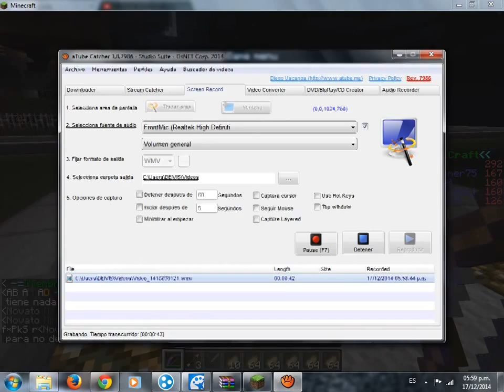Minecraft server 1 5 2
minecraft
minecraft song
minecraft stampylongnose
minecraft hunger games
minecraft mods
minecraft animation
minecraft herobrine
minecraft survival island
minecraft trolling
minecraft parody
minecraft song
minecraft stampylongnose
minecraft hunger games
minecraft mods
minecraft animation
minecraft herobrine
minecraft survival island
minecraft trolling
minecraft parody
minecraft xbox 360
minecraft animation
minecraft attack of the b-team
minecraft animation monster school
minecraft adventure time
minecraft atlantic craft
minecraft asfjerome
minecraft amy lee 33
minecraft animation slamacow
a minecraft parody
a minecraft tale
a minecraft movie
a minecraft christmas
a minecraft convention is as awkward as you think
a minecraft
minecraft bajan canadian
minecraft building ideas
minecraft building
minecraft battle dome
minecraft best house
minecraft batman
minecraft battle
minecraft building a house
minecraft bajan canadian hunger games
minecraft boss battle
b minecraft
mattyb minecraft
big b minecraft
attack of team b minecraft
scp 087 b minecraft
sxediob minecraft
team b minecraft
minecraft crazy craft
minecraft city
minecraft comes alive
minecraft captainsparklez
minecraft cops and robbers
minecraft castle
minecraft christmas
minecraft challenge
minecraft clash of clans
minecraft creeper
c minecraft
prayer in c minecraft parody
naruto c minecraft server
minecraft diamond minecart
minecraft dantdm
minecraft dinosaurs
minecraft dumb and dumber
minecraft don't mine at night
minecraft dragon
minecraft dubstep
minecraft diamond
minecraft download
minecraft dantdm mods
d minecraft
canon in d minecraft
2d minecraft
d and d minecraft survival
pachelbel canon in d minecraft
enterprise d minecraft
d and d minecraft adventure
sun d minecraft
rap de minecraft
minecraft elevator
minecraft ender dragon
minecraft enchanted
minecraft enderman
minecraft easter eggs
minecraft etho
minecraft explodingtnt
minecraft ethan
e minecraft
xbox 360 e minecraft
how to install project e minecraft
enterprise e minecraft
moto e minecraft
motorola moto e minecraft
rap de minecraft
minecraft five nights at freddy's
minecraft factions
minecraft funny moments
minecraft family
minecraft fail
minecraft five nights at freddy's mod
minecraft frozen
minecraft funny videos
minecraft factions ep 1
minecraft funny animation
f minecraft
sam f minecraft
minecraft gameplay
minecraft games
minecraft gta 5
minecraft griefing
minecraft gangnam style
minecraft gta
minecraft girlfriend mod
minecraft gun mod
minecraft glitches
g minecraft
g minecraft style
j & g minecraft
motorola moto g minecraft
minecraft hunger games
minecraft herobrine
minecraft how to make a house
minecraft hunger games song
minecraft how to make a gun
minecraft house
minecraft hunger games stampylongnose
minecraft how to make a elevator
minecraft how to make a car
minecraft halloween
h minecraft
1 h minecraft
minecraft iballisticsquid
minecraft in real life
minecraft iballisticsquid mission to mars 30
minecraft ihascupquake
minecraft iballisticsquid mission to mars
minecraft iballisticsquid sky island challenge
minecraft ideas
minecraft intro
minecraft iballisticsquid attack of the b team
minecraft intro template
i minecraft
i minecraft songs
minecraft jurassic park
minecraft jeromeasf
minecraft jail break
minecraft jams
minecraft jaws
minecraft jail
minecraft jail break episode 1
minecraft jacksepticeye
minecraft joey graceffa
minecraft jerome
j minecraft
big j minecraft
minecraft keralis
minecraft kingdom
minecraft kit pvp
minecraft koto and sen
minecraft kids
minecraft kitchen
minecraft king
minecraft kingdom mod
minecraft keralis modern house
minecraft kiss